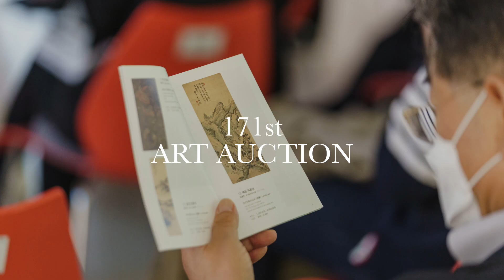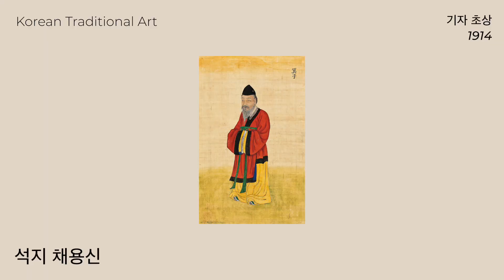WHAT'S ON AT SA | 171th ART AUCTION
2023년 첫 라이브 경매인 [171회 미술품 경매]로 서울옥션이 다시 수준 높은 컬렉팅과 깊은 탐미의 시간을 제공합니다.
이번 경매는 크게 근현대와 고미술 섹션으로 구성되는데, 간략하게 ‘보기 드문’, ‘수작’, ‘희소성’, 그리고 특히 고미술에서는 ‘문화재 환수’와 같은 키워드로 이번 경매를 정의해 볼 수 있겠습니다.
프리뷰는 서울옥션 부산점과 강남센터에서 순차적으로 진행되며, 부산 프리뷰는 내일부터 시작됩니다. 이번 경매의 하이라이트를 영상으로 먼저 만나보세요!
*홈페이지에서는 2월 15일(수)부터 모든 출품작을 확인하실 수 있습니다.

[171회 미술품 경매]
📍경매: 2/28(화) 4pm | 서울옥션 강남센터 & 홈페이지 라이브 스트리밍

📌부산 프리뷰
2/11(토) – 2/22(일) | 서울옥션 부산점
10am - 7pm

📌서울 프리뷰:
2/15(수)– 2/28(화) | 서울옥션 강남센터
10am - 7pm

Courtesy of the artists and Seoul Auction.